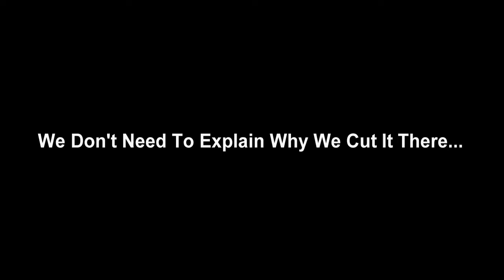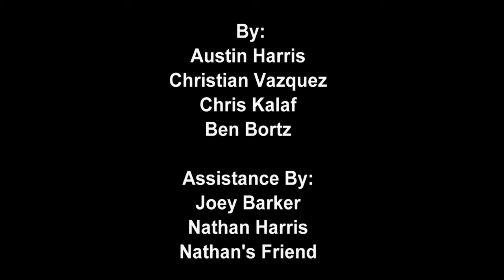WHAP Quarter 2 Music Video Project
Original Songs:
Rasputin- Boney M.
I Kill People- Jon Lajoie

Please don't say anything about the dancing or singing. I know it's incredibly awesome XD.